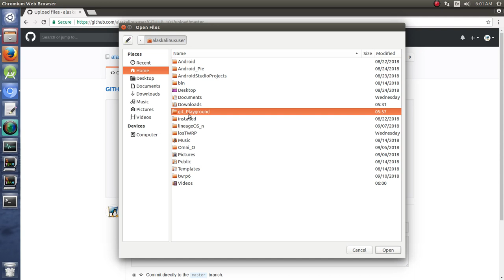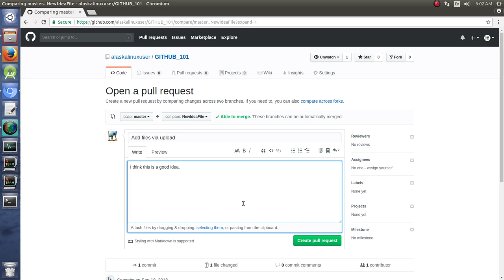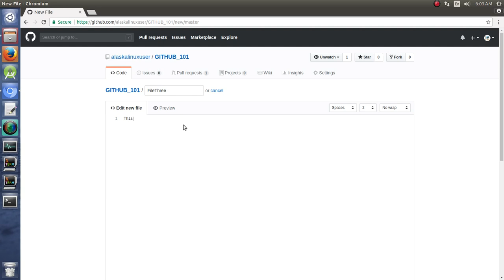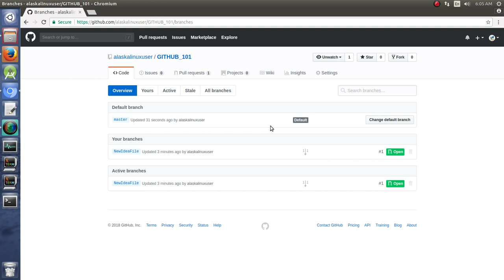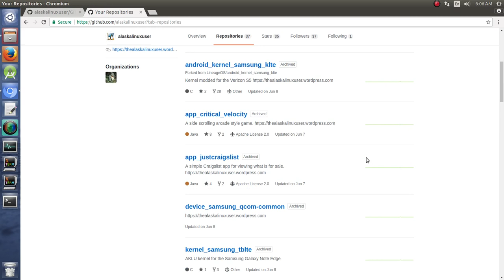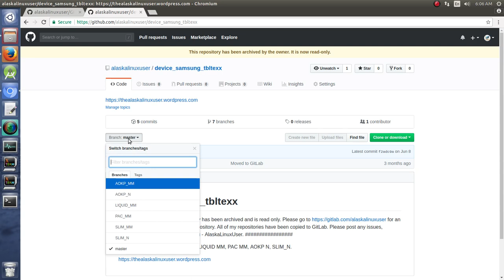Using GitHub and GitLab: Working With Branches